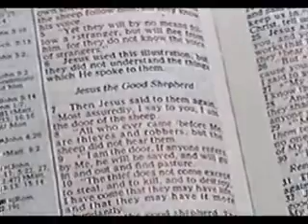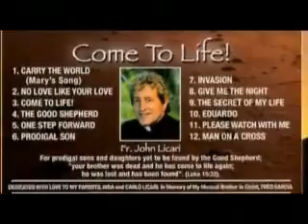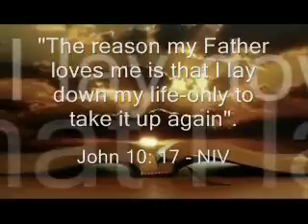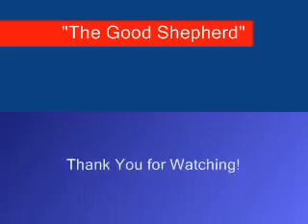Fr. John Licari - "The Good Shepherd"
I met and became friends with Father John Licari in 2010 but had long been aware of his musical history in the Northwest Florida area.  Before following his family's legacy into the priesthood he had been the leader of one of the regions most popular rock & roll bands in the 1970s and '80s, Lyman Slack, a band which took its name from a 1970s Portland, Oregon used car dealer and had opened for acts like Ted Nugent, Lynyrd Skynyrd and REO Speedwagon. Upon entering the priesthood he shifted his musical focus to Christian, spiritual and uplifting music.  His solo CD, "Come To Life" was released in 2012 and featured all original songs.  "The Good Shepherd" is a song which has been the source of much personal comfort for me ever since I heard him perform it live in 2011 and contains lyrics taken directly from the book of John, Chapter 10, verses 9 - 18. I hope you enjoy this wonderfully uplifting song and will share the music.  to purchase his CD and hear more of his music.